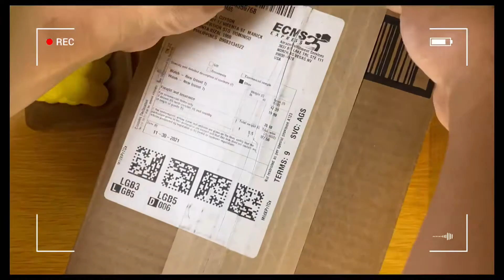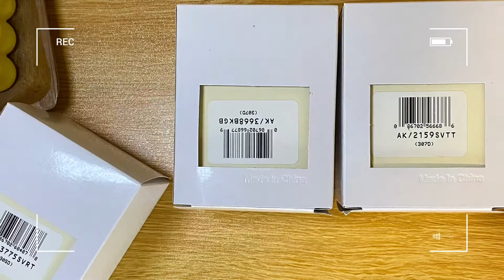Black Friday Anne Klein watch | Christmas gift